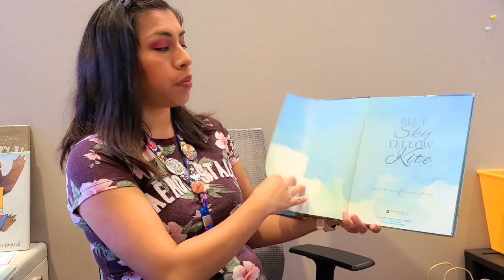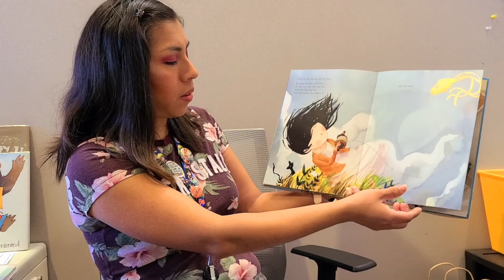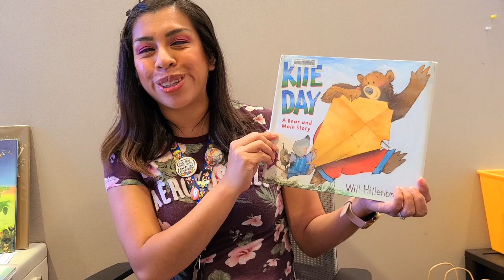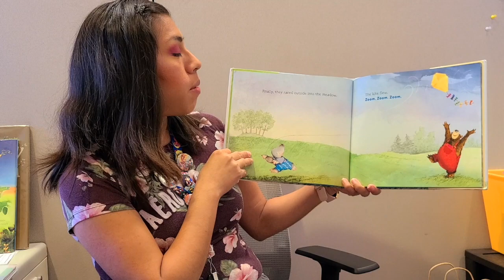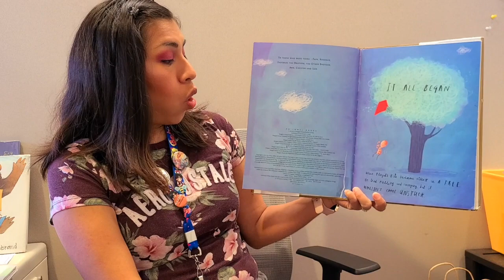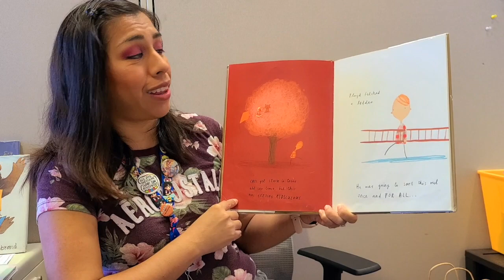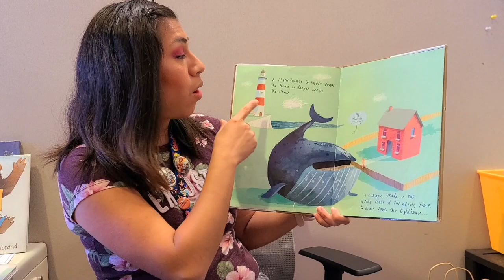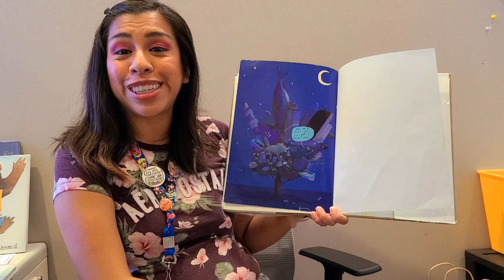Kite Craft Storytime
Read some kite stories and make your very own kite with Miss Maribel.